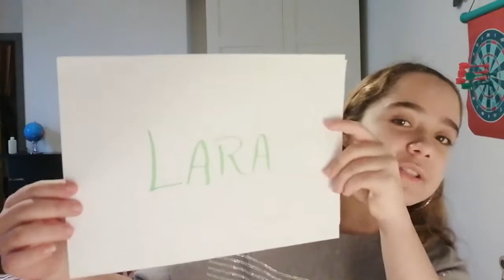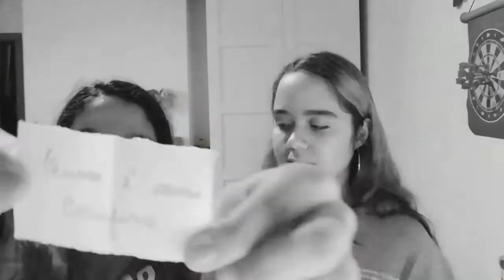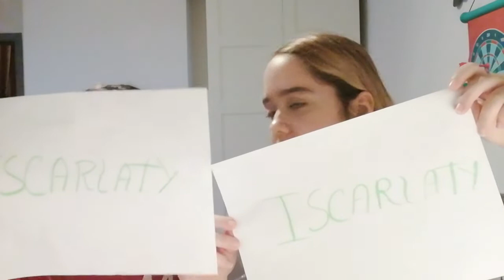Quem é mais! | Mundo Stelar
Oi Pessoal! Tudo bem com vcs, hoje estamos fazendo a tag de quem é mais, foi muito legal gravar isso pra vcs, se vcs gostam de videos com esse vamos que vamos deixar o like, se inscrevam no no nosso canal e compartilhe o video com seus amigos,para nossa meta de 1000 inscritos!